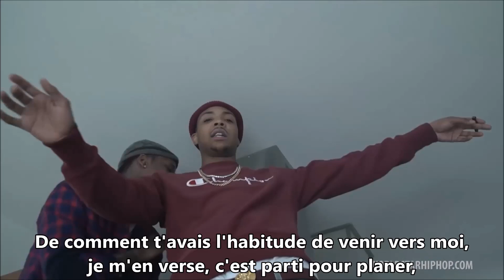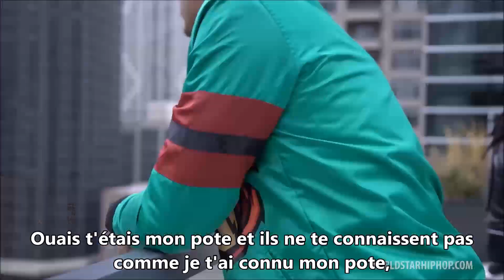Traduction: G Herbo - Yea I Know